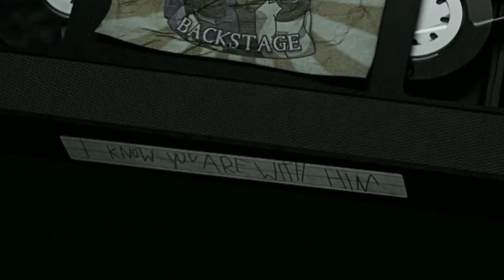WHAT IS THAT THING?! | JR'S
The last episode of Jr's will be up very soon! Make sure to tune in for that! Hope you all enjoyed this video!